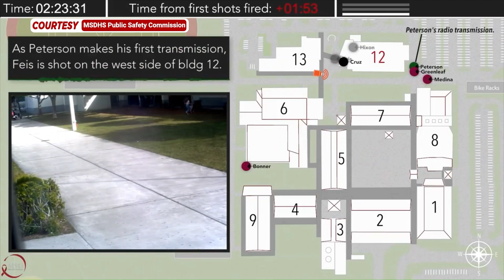TFC News Now North America | October 3, 2023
• FilAm ex-Asst. DA weighs in on Hunter Biden's case

• FilAm shooting survivor speaks up on Supreme Court’s take on gun control

• Alex Ritchie shares inspiring journey from years of rejection to Grammys

Here's your TFC News Now, Oct. 3, 2023.